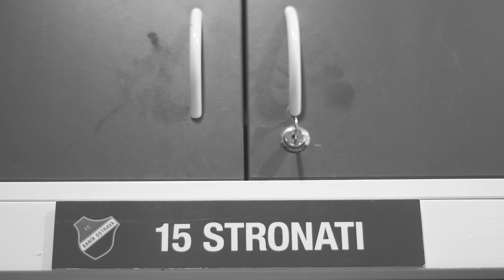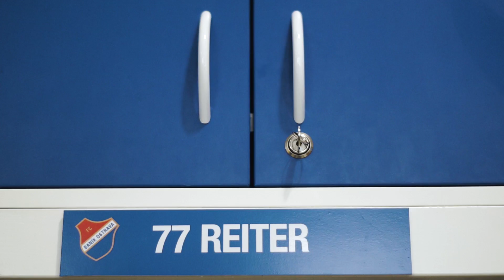CHARITA / Baník pomůže rodinám obětí tragédie ve FNO